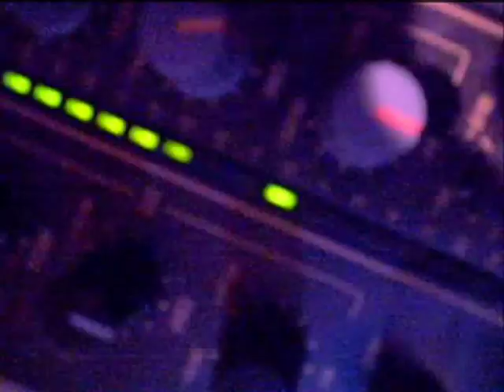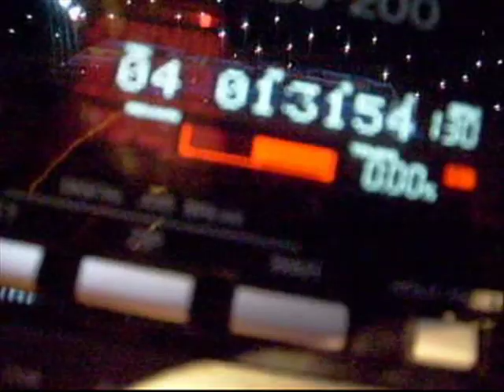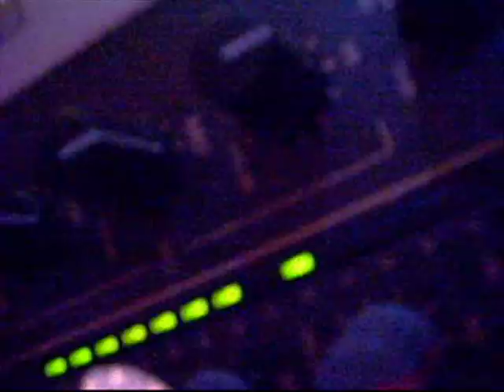DENNY CAPUTO DJ -''LO SENTI''-DISCO R 32 MSC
VIDEOCLIP ELETTROHOUSE